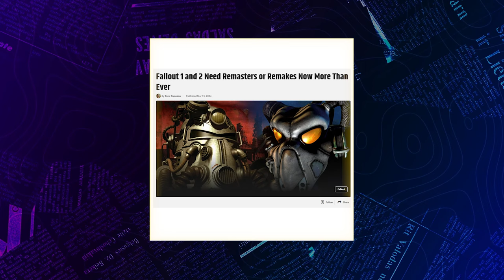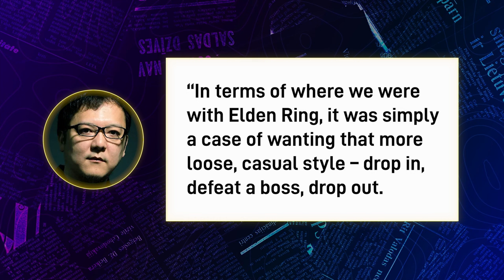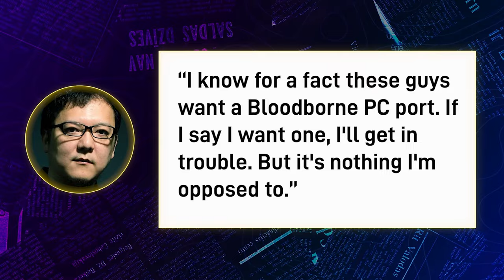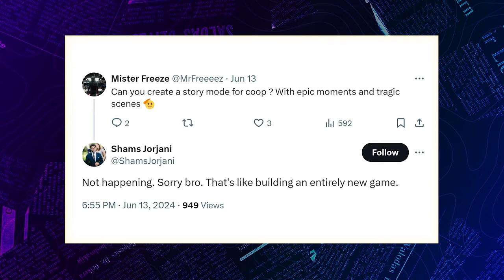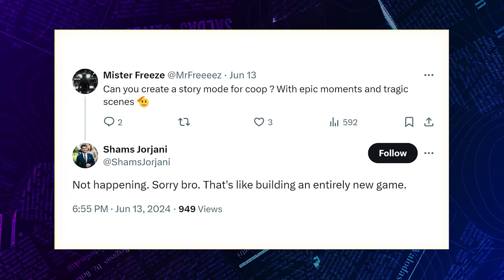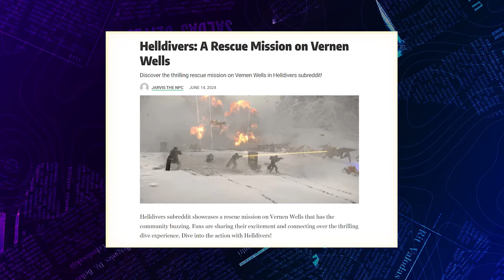Bethesda Shatters Dreams - No More Fallout (For Now)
Bethesda shatters gamers' dreams by announcing no more Fallout games in the near future. We discuss this and more on this instalment of Ginx News.

0:00 Intro
0:10 No More Fallout?
1:58 Fromsoftware to go Multiplayer?
4:27  Helldivers II Players Save the Kids